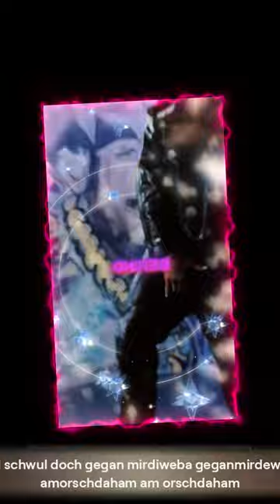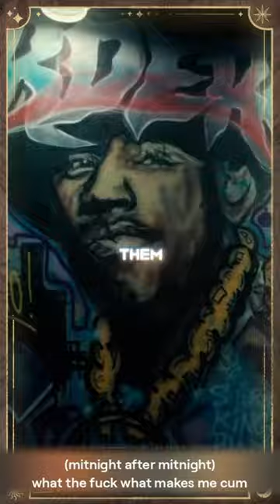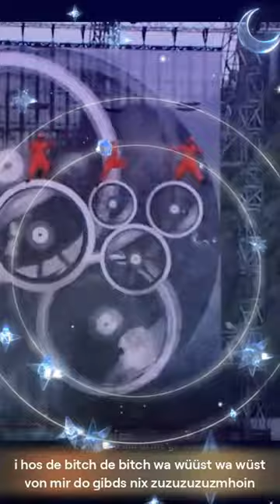De weiber sanois sanois witches and bitsches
uhuu uuu u u uuu u uuu u
           (huhuu uuu u u uuu u uuu u)

de weiber sanois sanois witches
bitsches (witsches-bitsches)-witsches
bitsches

heast oida is des is des oisis des ois
do fliadt da des blech weg
de kremlinscuma de kremlinscuma cum cum hoid vorbei oba sei stüseistühh
cema cucucuma after mee -meee
(mitnight after mitnight)

what the fuck what makes me cum
dont be nice to me to me ge scheihhhh
i hos de bitch de bitch wa wüüst